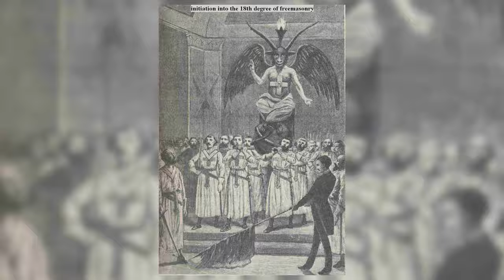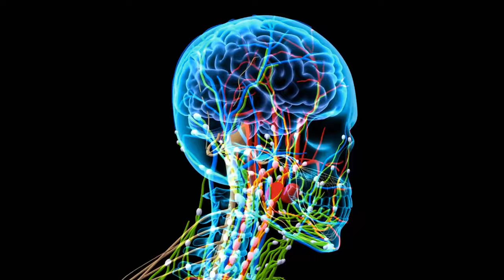The Cosmic Secret (2019) | Official Trailer HD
Best Selling Author David Wilcock brings together a vast and eclectic knowledge base to present an alternative human history.

For time immemorial humanity has looked to the Stars for answers to unlock our origins. We have interpreted prophecy in the hopes to predetermine our future. Through religious texts, scripture, art and oral tradition we have laid an enigmatic and illusive breadcrumb trail to our past, and yet the questions remain. Who are we? Why are we here and what is our destiny? Best Selling Author and Renowned Researcher David Wilcock brings together a vast and eclectic knowledge base to present an alternative human history like you would never believe. Joined by an all-star lineup of researchers, scientists, archeologists and insiders, The Cosmic Secret will make you question every page in your history book and everything you thought you knew about reality. Prepare yourself for a film that may very well challenge your every belief system and in the process unveil the secrets of humanities long-lost cosmic origins.

DIRECTED BY Roger R. Richards & Corey Goode
FEATURING David Wilcock, Corey Goode, Jordan Sather, Michael Salla,  Laura Eisenhower, James Gilliland & Michael Cremo
1091